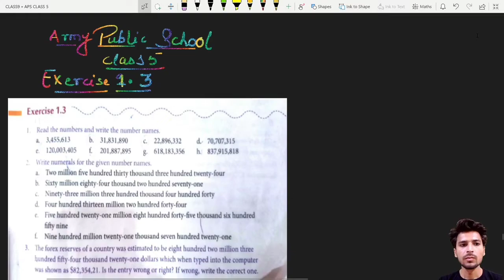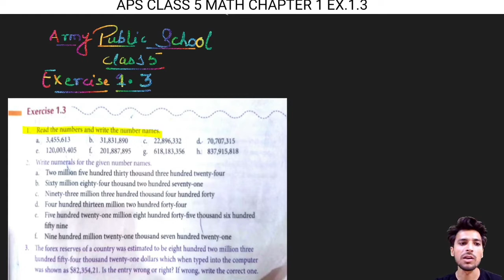army public school class 5 math chapter1|number and numeration |APS class 5 maths book EX1.3|APS P10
army public school class 5 math chapter1 | number and numeration | APS class 5 maths book EX1.3  que1 | APS |PART 10 que1

Hello students,
In this video we will discuss about Class 5 Maths chapter 1 of Army public school exercise 1.2.